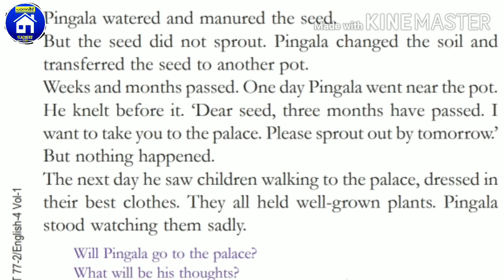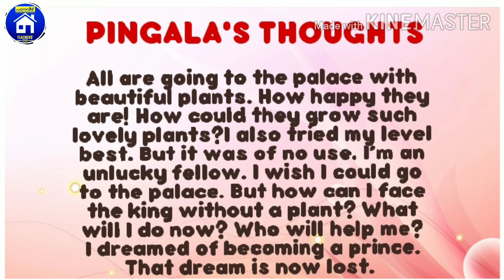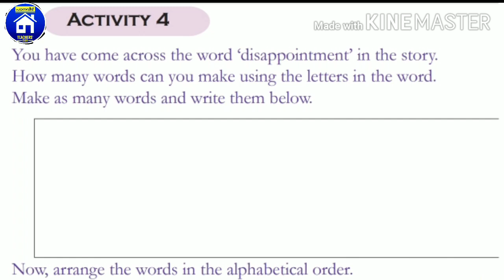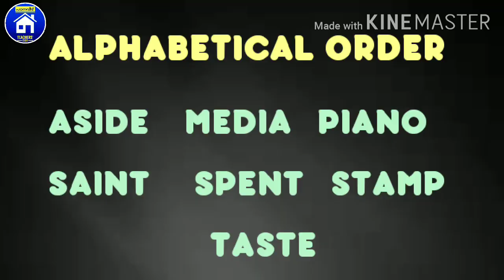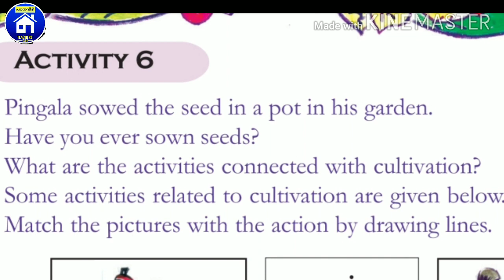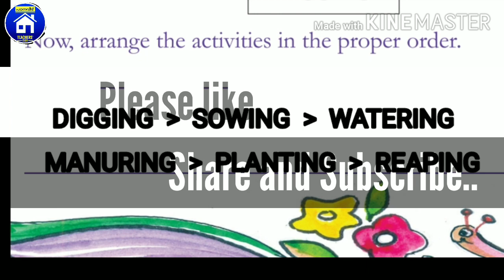The Seed of Truth Activities Part 5